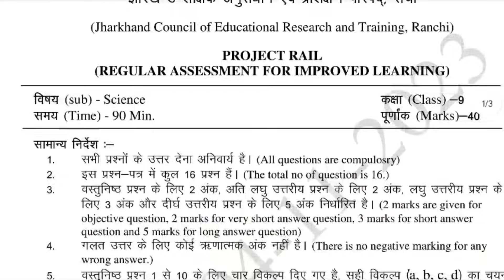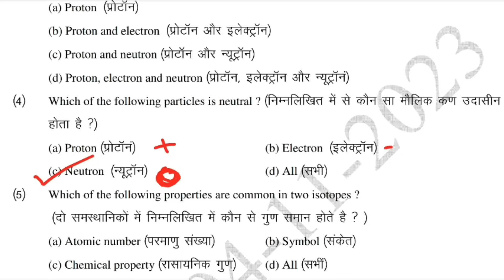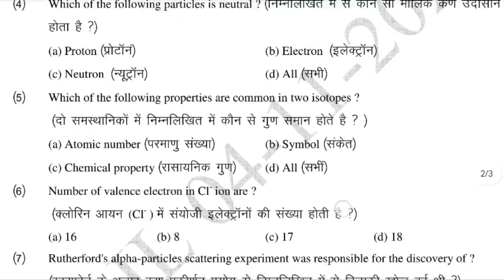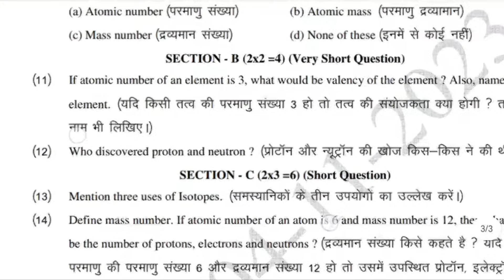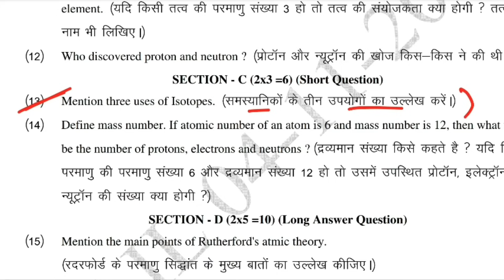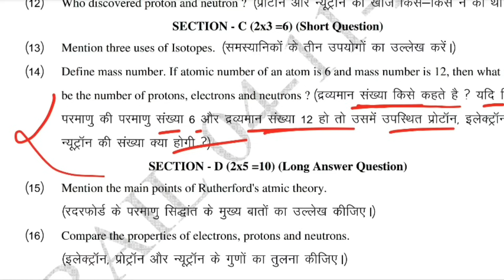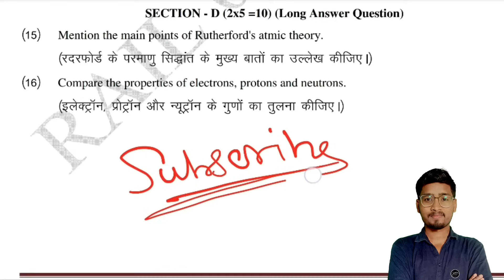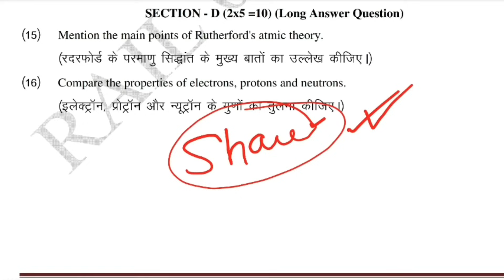Class 9 Science Weekly Test Answer key || Jac Board Class 9 Science Answer key 4 November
Class 9th Science Answer key, Class 9 Science Answer Key || 4 November 2023, jac Board || Science Answer sheet, weekly test 9 October JAC Board